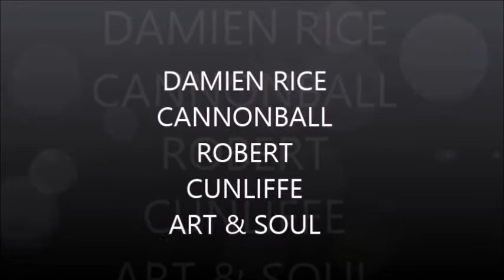DAMIEN RICE-CANNONBALL-ROBER CUNLIFFE -ART & SOUL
ROBERT CUNLIFFE- ART & SOUL COVER DAMIEN RICES CANNONBALL